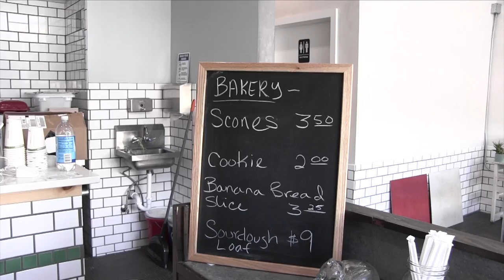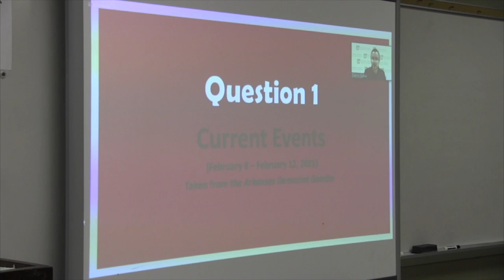GHSTV News (March 12th, 2021)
Ty: Flyer Coffee
Shania: ACE